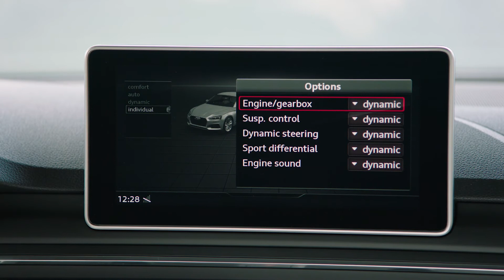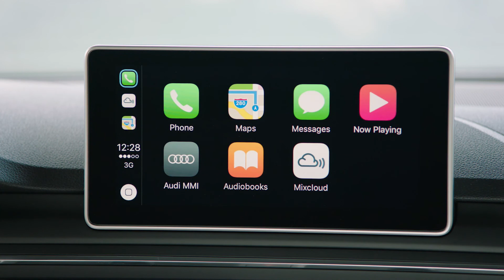Audi RS 5 Coupé Nardo grey Interieur